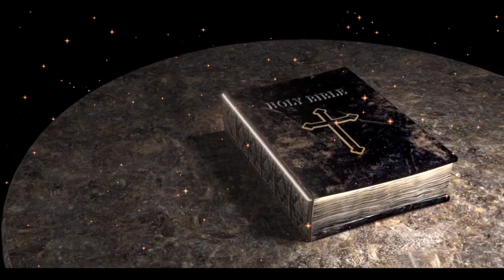Sunday Homily I रविवारीय प्रवचन I Sunday 21, April 2024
by Fr. Ronald Melcum Vaughan

Navchetana​​bhopal​​​​​